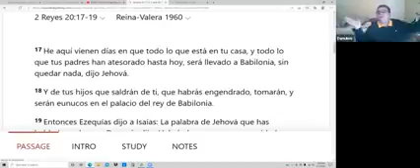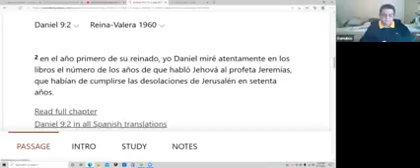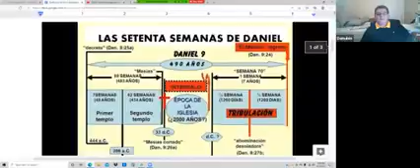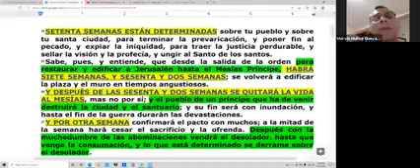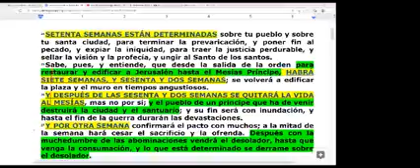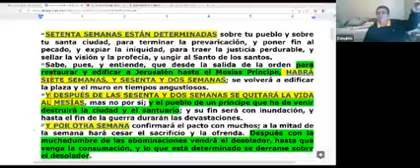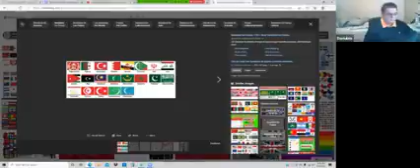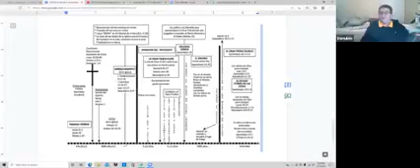La profecia de las 70 semanas (MQV)